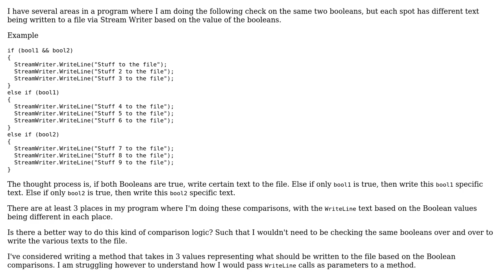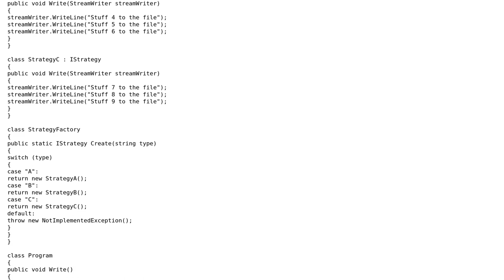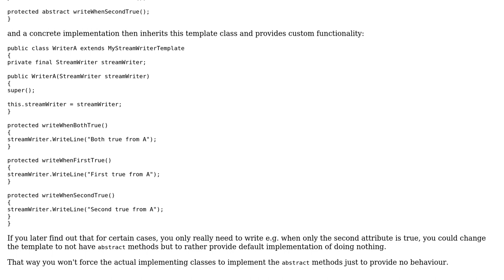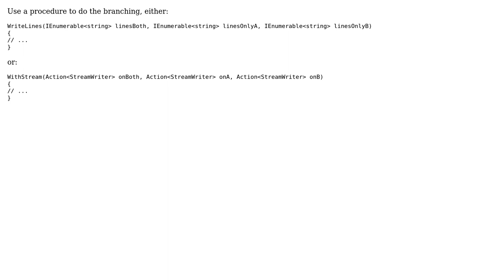Software Engineering: Code Design: Repeatedly doing the same Boolean check with Stream Writer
With thanks & praise to God, and with thanks to the many people who have made this project possible! | Content (except music & images) licensed under CC BY-SA | Music | Images & others | With thanks to user phduarte user Kasper van den Berg user Godwin user Andy and the Stack Exchange Network Trademarks are property of their respective owners. You are responsible for your own actions.